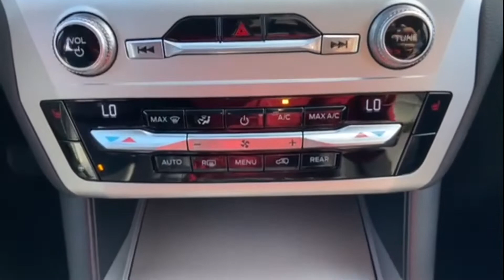Used 2021 Ford Explorer XLT 1FMSK8DH3MGB56656 Sayville, Patchogue, Smithtown, Bay Shore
2021 Ford Explorer XLT 1FMSK8DH3MGB56656 Video

This 2021 Ford Explorer XLT 1FMSK8DH3MGB56656 is full of phenomenal features such as: